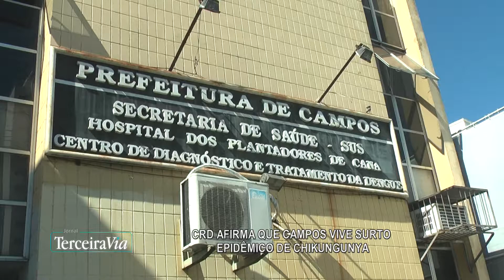Surto epidêmico de Chikungunya em Campos | Jornal Terceira Via